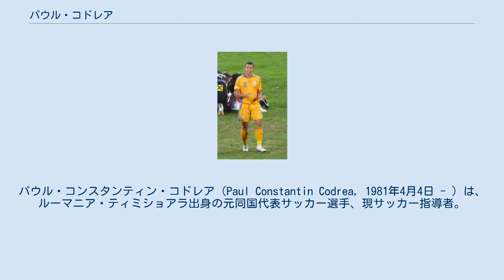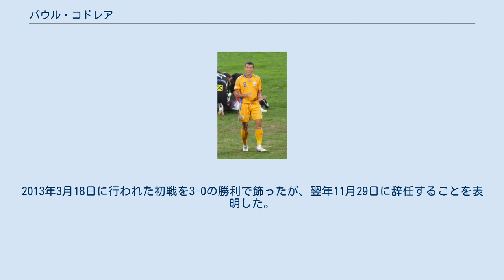パウル・コドレア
FCポリテフニカ・ティミショアラの選手
アルジェシュ・ピテシュティの選手
パウル・コンスタンティン・コドレア（Paul Constantin Codrea, 1981年4月4日 - ）は、ルーマニア・ティミショアラ出身の元同国代表サッカー選手、現サッカー指導者。
 生まれ故郷であるLPSバナトゥル・ティミショアラでプロとしてのキャリアをスタートさせる。
好パフォーマンスがスカウトの目に留まり、FCディナモ・ブカレストに移籍。
1996-97シーズンより同クラブのトップチームに昇格する。
しかし出場は2試合に留まり、リーガ2のFCポリテフニカ・ティミショアラに放出された。
2シーズン後にFCアルジェシュ・ピテシュティに加入しリーガ1の舞台に復帰した。
2年契約を結んでいたが、ここでもベンチスタートの試合が続いた。
 2001年夏にセリエBのジェノアCFCへ移籍。
初年度にも拘わらずレギュラーポジションを確保した。
2003年1月31日、USチッタ・ディ・パレルモに加入。
このシーズンでのセリエA昇格を逃したが、翌シーズンにそれを達成した。
パレルモに在籍した3年間では、ACペルージャやトリノ・カルチョへの期限付き移籍を経験した。
 2006年8月29日、セリエAのACシエーナへ加入することが発表された。
加入して最初のシーズンで22試合出場2得点を挙げた。
2011年1月31日から半年間はASバーリへのローンでプレーした。
 2012年7月21日、リーガ1のFCラピド・ブカレストと2年契約を交わし11年振りに母国へ復帰した。
 2000年にルーマニア代表デビューを飾った。
EURO2008ではヴィクトル・ピツルカの下グループリーグ全3試合にフル出場。
決勝トーナメントを控えた2008年3月25日に当時のトラヤン・バセスク大統領からアスリート賞を授与された。
 2013年からリーガ5のSSポリテフニカ・ティミショアラの監督に就任。
2013年3月18日に行われた初戦を3-0の勝利で飾ったが、翌年11月29日に辞任することを表明した。